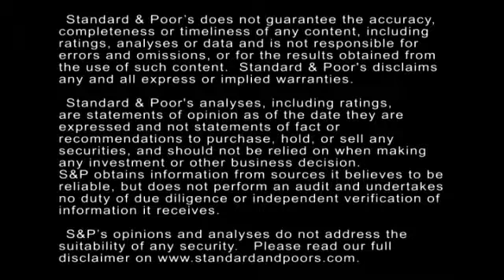How Age-Related Costs Could Weaken The Credit Quality Of U.S. Consumer Companies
The costs of an aging U.S. population will weigh heavily on personal discretionary income in the coming years, weakening the credit quality of some consumer companies. However, the outlook for most issuers will remain stable for now. In this CreditMatters TV segment, Managing Director Mike Scerbo discusses the trends shaping the sector.